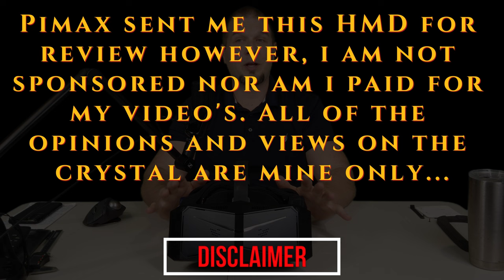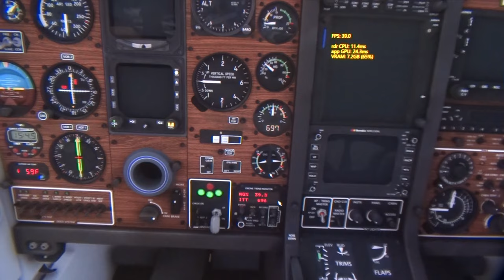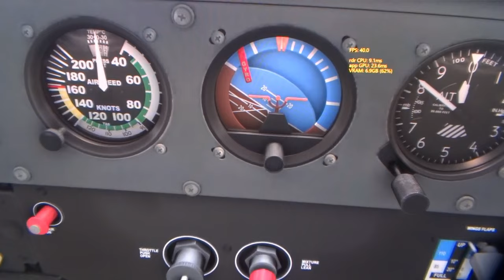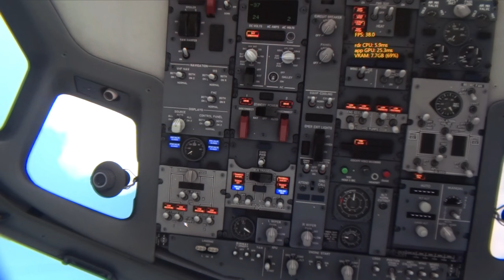MSFS 2020*Pimax Crystal Through the lens footage* 172, Pmdg 737, PA-24, TBM850: Black Friday: Pt.4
Pimax Crystal Black Friday deals until Nov 30th 2023:
I also have a coupon below for $128 off for the month of December 2023 great for Christmas if you missed the black friday deals.
In todays video  I will show through the lens footage of the pimax crystal In Microsoft flight simulator. The task of filming through a VR headset is very difficult And I tried to keep the camera in the VR lens sweet spot and unfortunately there are going to be some blurry situations. Please don't pay attention to the colors or the over exposure that you may see in the footage as a camera does not like to play nice with VR lenses more so try to focus on the clarity. Now again I know that in some images they may look blurry and then other images are very clear and that's only because the camera was off of the sweet spot of the VR lens, once you put the VR headset on your head you should not experience any of the distortions. See my pc specs below.
If you enjoy today's video consider subscribing to the channel and share it with your friends make sure to hit that like button and we'll see you on the next one.

Link Section
Pimax series Part 1 Hardware
Pimax series part 2 Setup
Pimax series part 3 Settings
Pc Specs:
z490pro MB
1000W Psu Gold
36gb DDr4 Ram 3866Mhz Clk 14
1tb ssd
rtx 3080Ti
I9 10850k Overclocked to 5.0ghz all core

Msfs 2020 vr settings :
Anti alias   Taa
render scale 100
amd sharpening  100
Reprojection mode  off
World scale  100
Nvidia reflex low latency  off
global rendering quality  custom
Terrain level of detail  100
off screen terrain precaching  ultra
terrain Vector data  ultra
building  medium
trees  medium
Grass and bushes  medium
objects level of detail  150
volumetric cloud  High
texture resolution  High
antisotropic filtering  off  in the Nvidia Panel on 16x
texture sampling  6x6
Text your synthesis  ultra
water waves  High
shadow map  1024
to rain shadow  512
contact shadow  medium
Windshield effects  medium
ambient occlusion  medium
Cube map reflection  192
ray marched reflections  off
light shaft  medium
bloom  on
glass cockpit refresh rate  medium

Time stamp section:
00:00 start
00:13 video contents
01:21 black friday deals
01:51 December 2023 deals
02:42 through the lens tbm850
04:27 Cessna 172 g1000
05:00 Pmdg 737-700
05:32 pa-24 Comanche

Pick up your ,all in one Charts, Weather, flight planning, Airac updates (3rd party aircraft as well as updating Msfs2020) , in sim Toolbar Icon & Best of all G3000/5000 & gtn750 integration at, Navigraph.com